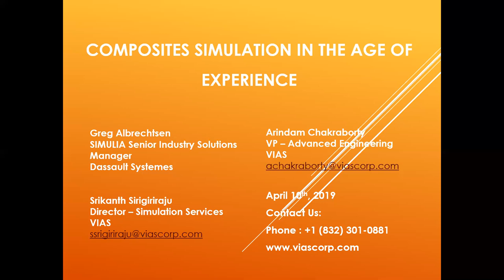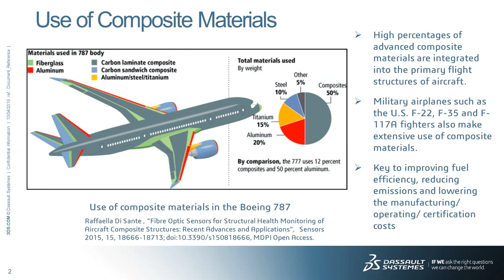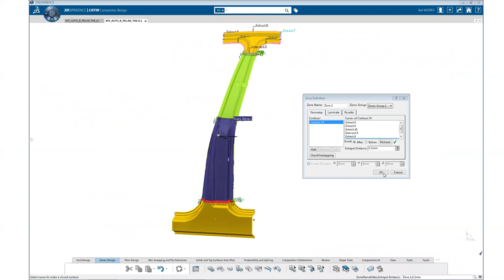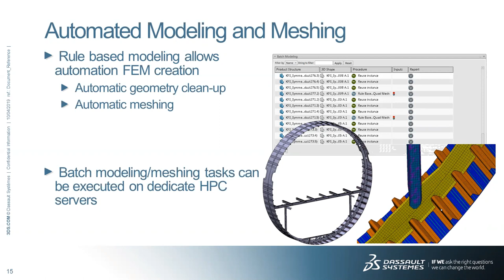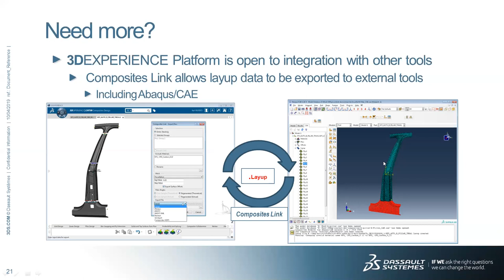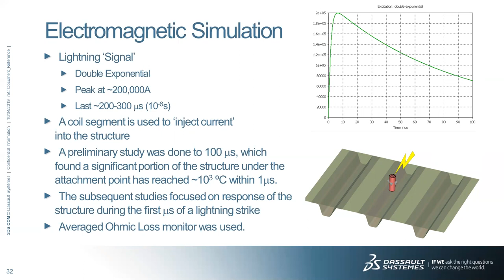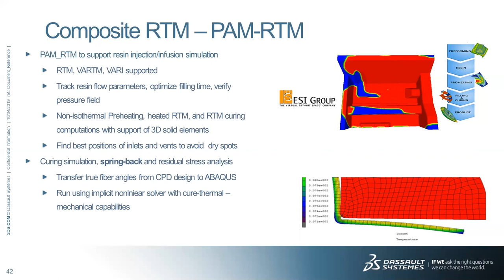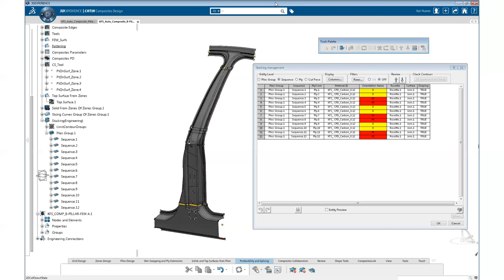Webinar: Composites Simulation in the Age of Experience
Value of Composites Simulation: Modeling, Failure Predicting, Automating & Optimizing Capabilities of CATIA & SIMULIA Abaqus.

Through 3DEXPERIENCE platform, CATIA, SIMULIA Abaqus and partner products, Dassault Systèmes provides a wide range of innovative modeling and analysis techniques to address the unique challenges posed by composite materials.

This webinar is aimed at engineers and analysts wishing to learn about composites modeling, failure predicting, automating & optimizing capabilities of Dassault Systèmes software products.

Topics covered include:

- Design and manufacture
- Fracture and failure
- Multiscale modeling
- SIMULIA Abaqus add-ons and partner products